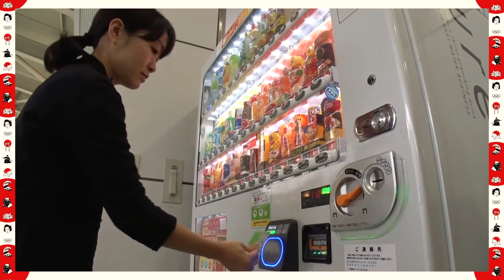💴 MÁQUINAS EXPENDEDORAS DE TODO | Lucho Magliocca | No vamos a Tokio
A pesar de no poder viajar, Rodri Calvo nos acerca a la cultura nipona desde varios aspectos. Lucho Magliocca te cuenta apenas algunas de las cosas que te podés encontrar en las máquinas expendedoras en Japón.